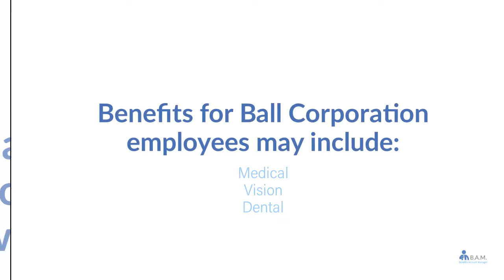Ball Corporation Employee Benefits Login | Via Benefits Ball Corporation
to View or access the FREE GUIDE on how & where to go to manage (login / register / enroll) your Ball Corporation Upoint Employee Benefits Online Account website. Ball Corporation Upoint Benefits Center Phone Number & Benefit Guide will also be provided.

* Medical
* Vision
* Dental
* Life Insurance
* 401(k) Savings Plan
* Vacation
* Holidays
* Sick Leave
* Parental Leave
* Education Benefits

Manage Your Ball Corporation Upoint Employee Benefits Account.